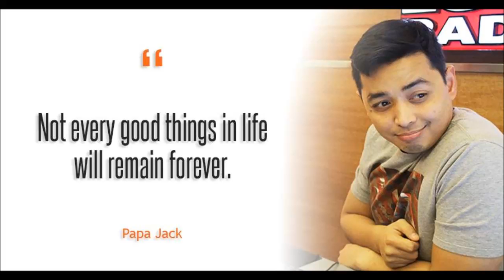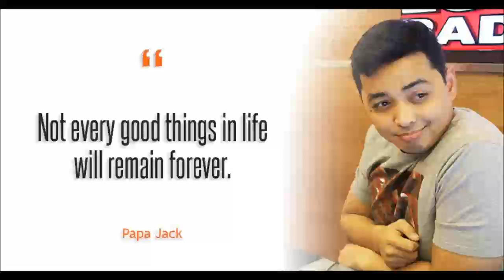TLC with Papa Jack Part 2 MARK November 3 2016 Love Radio